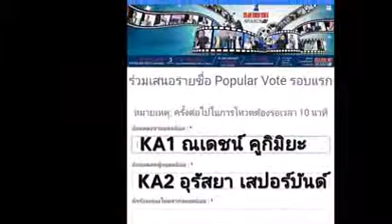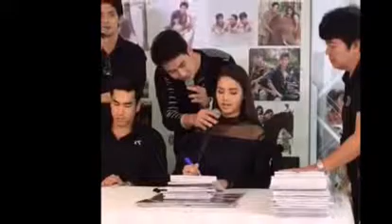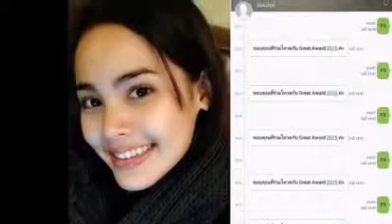ณเดชน์ ญาญ่า on instagram 170807 4